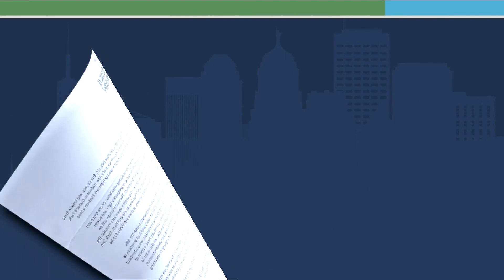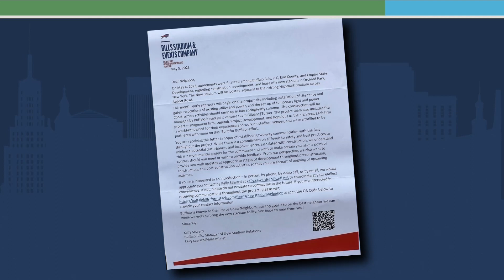Town Hall: Erie County Executive Mark Poloncarz discusses new Bills stadium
Town Hall: Erie County Executive Mark Poloncarz discusses new Bills stadium. The Erie County Legislature has unanimously approved all documents related to the new Buffalo Bills Stadium deal.